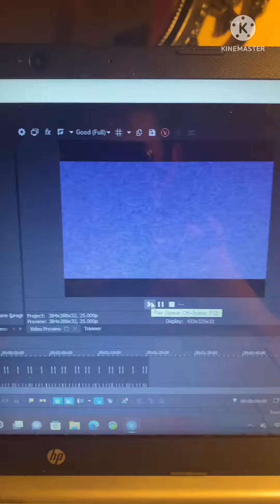Klasky Csupo (Widescreen) Has A Sparta Remix (NO BGM) (Credit To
It Sound Perfect!

Gift For @VonChristie
For Using The Sparta Remix (NO BGM) File